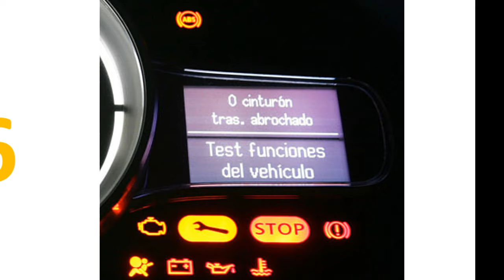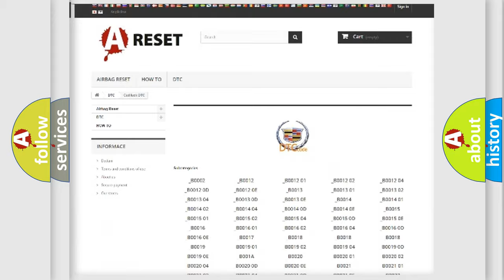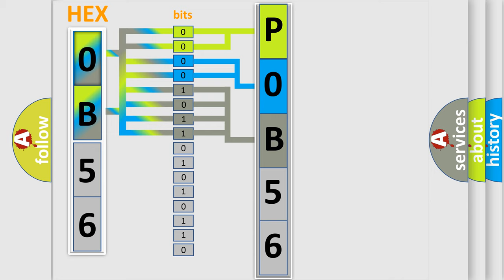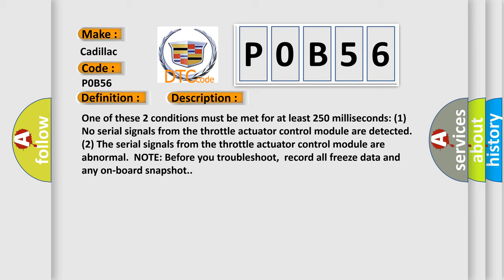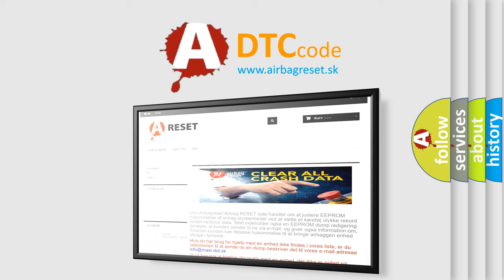DTC cadillac P0B56 Short Explanation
Contents:
0:21 Basic DTC analysis according to OBD2 protocol standard.
1:48 Insight into programming
2:58 A diagnostically understandable description of the Diagnostic Trouble Code
3:05 Basic error definition

Make:
Cadillac
Code:
P0B56
Definition:
Lost Communication With Throttle Actuator Control Module
Description: